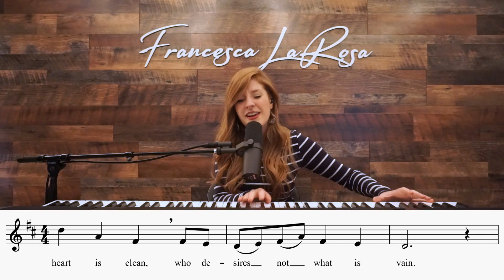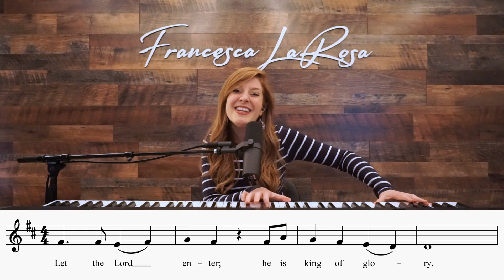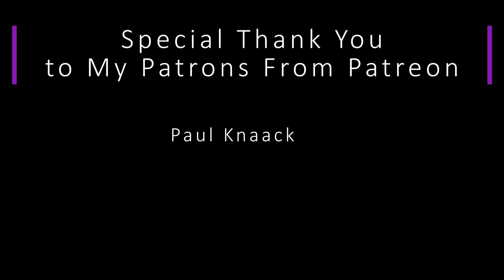Psalm 24 - Let the Lord Enter; He Is King of Glory - Francesca LaRosa (LIVE with metered verses)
Official LIVE video of Psalm 24 - 'Let the Lord Enter; He Is King of Glory' - with metered verses for the 4th Sunday of Advent (Sun. December 18). SHEET MUSIC is available NOW on my website (piano, vocal, choral, and guitar) This Psalm video includes the vocal line to help you sing along! Prayers for you and your families, and may you always grow in holiness!

R. (7c and 10b) Let the Lord enter; he is king of glory.

The LORD's are the earth and its fullness;
the world and those who dwell in it.
For he founded it upon the seas
and established it upon the rivers.

R. Let the Lord enter; he is king of glory.

Who can ascend the mountain of the LORD?
or who may stand in his holy place?
One whose hands are sinless, whose heart is clean,
who desires not what is vain.

He shall receive a blessing from the LORD,
a reward from God his savior.
Such is the race that seeks for him,
that seeks the face of the God of Jacob.